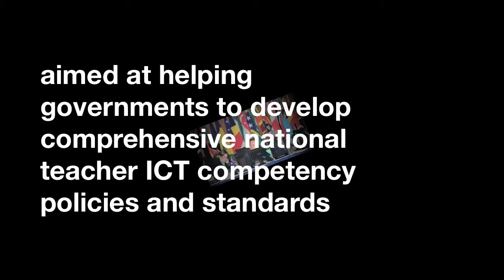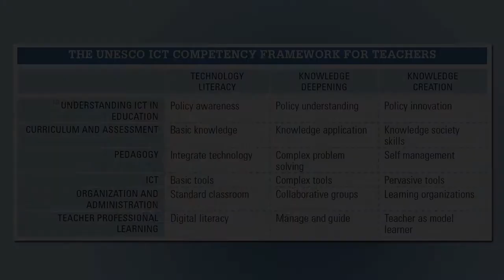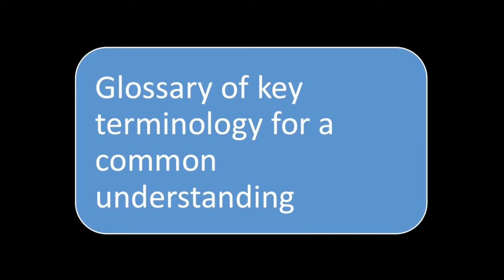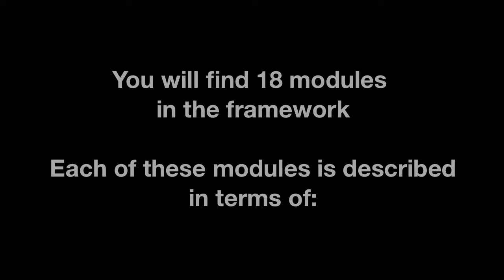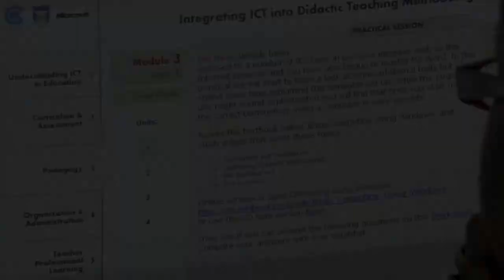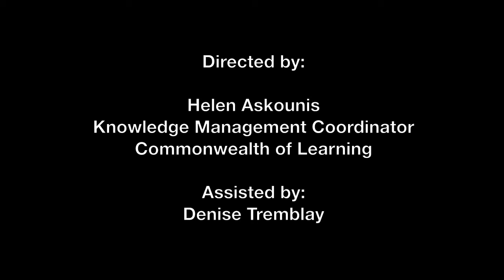UNESCO ICT Competency Framework for Teachers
UNESCO ICT Competency Framework for Teachers. Promotional video produced by the Commonwealth of Learning, August 2012. Directed by Helen Askounis, Knowledge Management Coordinator and assisted by Denise Tremblay, Designer/Production Coordinator, Commonwealth of Learning.